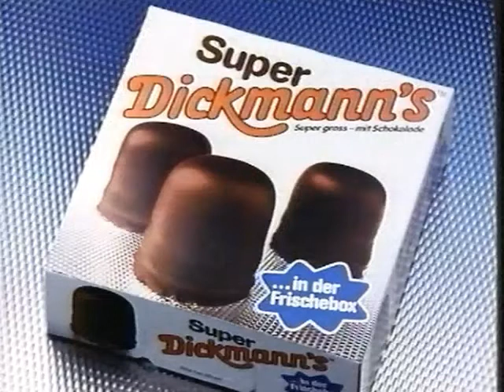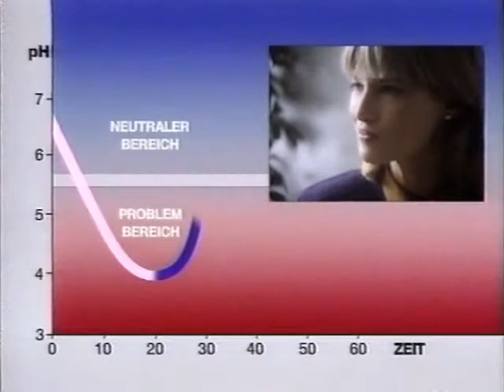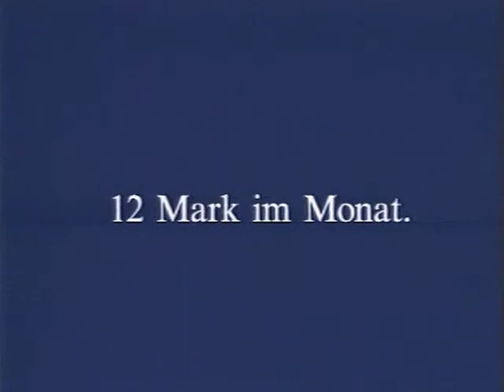RTL Werbung So. 6.2.1994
Werbeblock in der Serie Wonder Woman, Werbung für: 0:06 Super Dickmann's, 0:21 Spiel Jurassic Park, 0:41 Colgate Plax, 1:04 Night Star Petra, 1:25 Wrigley's Extra, 1:55 Nintendo Zelda, 3:26 Mon Cheri, 3:46 Nintendo Kirby's Adventure